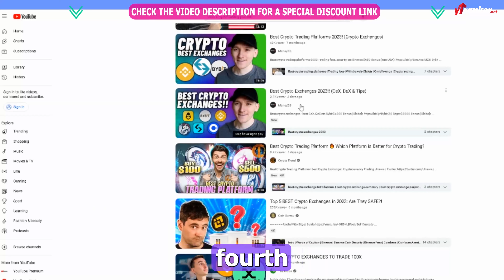SEO for Youtube Channel 🔥 What is The Best Paid SEO Tool?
SEO for Youtube Channel | Youtube Ranking | Youtube SEO 2023

🏆 Welcome to our SEO for Youtube Channel Video!

In the dynamic world of online content, where video has taken center stage, YouTube stands tall as the platform of choice for creators and businesses alike. With millions of videos uploaded every day, standing out and reaching your target audience can be quite a challenge. This is where YTRanker comes into play – a revolutionary YouTube SEO tool designed to empower content creators and marketers with the ability to boost their video rankings and increase visibility.

Unveiling the Power of YTRanker:

YTRanker is more than just a tool; it's a comprehensive solution designed to navigate the complex landscape of YouTube's ranking algorithm. It is a result of meticulous research, cutting-edge technology, and a deep understanding of how YouTube's search and recommendation systems work. YTRanker aims to put the power back into the hands of content creators, providing them with the insights and tools needed to optimize their videos and achieve higher rankings.

Key Features:

Keyword Optimization: YTRanker begins by offering a comprehensive keyword analysis feature. It helps users identify the most relevant and trending keywords in their niche, ensuring that their videos are aligned with current search trends.

Video Analysis: With YTRanker, you can conduct an in-depth analysis of your video content. This includes assessing factors such as video length, engagement metrics, and viewer retention. These insights empower creators to fine-tune their videos for maximum impact.

Competitor Research: The tool allows you to keep a close eye on your competition. By analyzing the strategies of top-ranking videos in your niche, you can identify patterns and techniques that contribute to their success.

Title and Description Optimization: Crafting compelling titles and descriptions is crucial for attracting viewers. YTRanker offers suggestions and insights to help you create attention-grabbing titles and informative descriptions that cater to both users and search algorithms.

Tag Suggestions: Tags play a significant role in video discovery. YTRanker suggests relevant tags that can enhance your video's visibility and increase the likelihood of it appearing in search results and recommendations.

Engagement Analytics: Understanding how viewers interact with your videos is vital. YTRanker provides detailed engagement analytics, including likes, comments, and shares, enabling you to refine your content strategy based on audience preferences.

Algorithm Updates: YouTube's algorithm evolves constantly. YTRanker keeps you updated on algorithm changes and provides strategies to adapt your approach accordingly, ensuring your videos remain in the spotlight.

How YTRanker Works:

Input Video URL: Start by inputting the URL of the video you want to optimize into YTRanker's user-friendly interface.

Analyze and Optimize: YTRanker's algorithms analyze the video, taking into account various ranking factors and audience behavior.

Receive Recommendations: Based on the analysis, YTRanker provides a list of recommendations for optimization. These may include keyword adjustments, engagement strategies, and content enhancements.

Implement and Track: Apply the recommendations to your video and monitor its performance over time. YTRanker provides real-time tracking, allowing you to see the impact of your optimizations.

I hope you found value in our SEO for YouTube channel video. Make sure to leave a like on the video if you gained value from it!